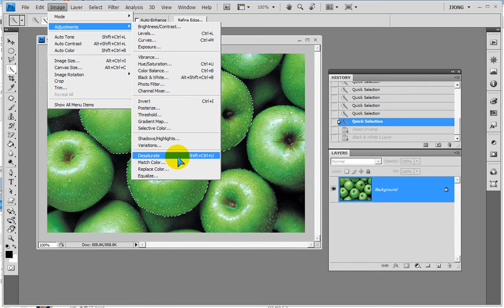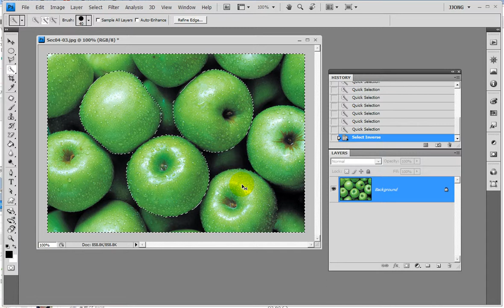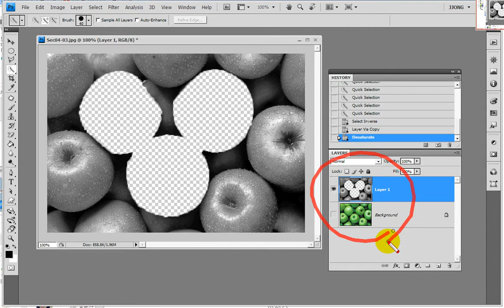포토샵) 무채색으로 만드는 기능 .. Photoshop) Function to create desaturate color